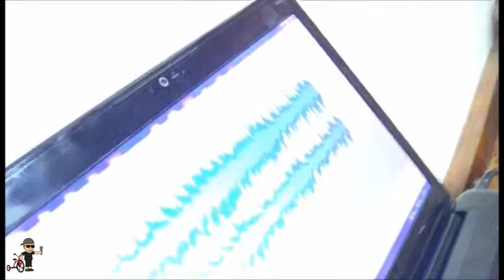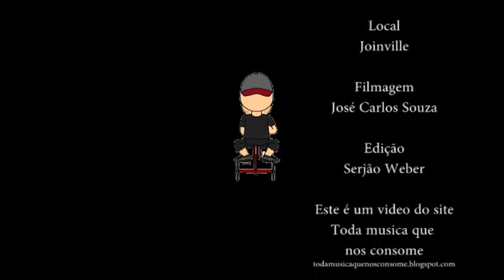Zé por aí - 09 - Ensaio dos amigos Felipe, André e Minhoca